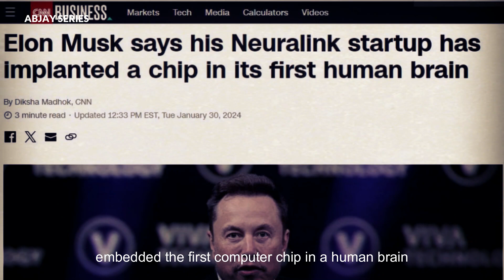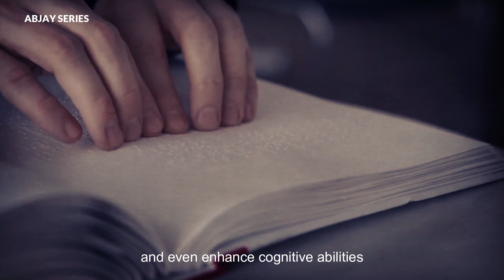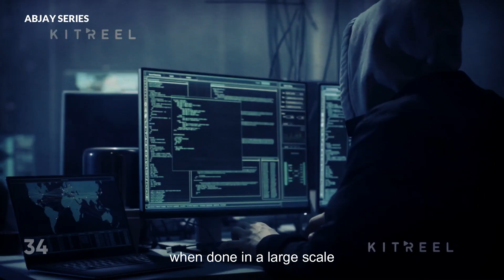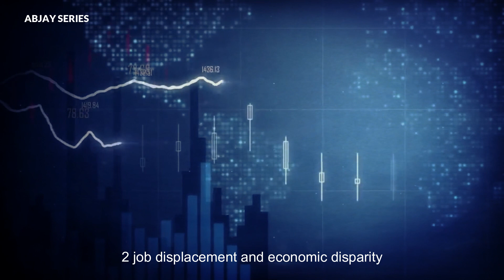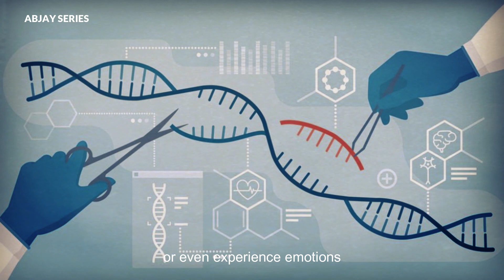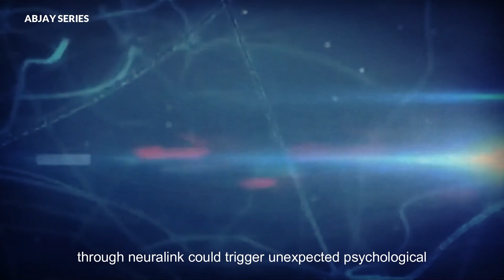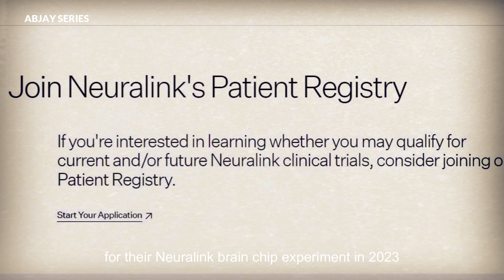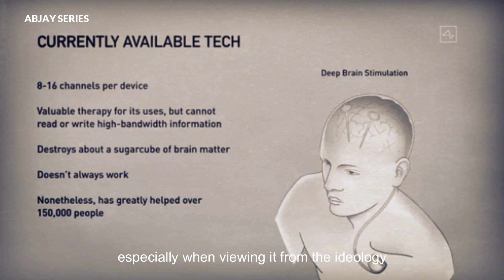The Darkside of Neuralink: How Neuralink Could Go Seriously Wrong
This documentary talks about the advent of Neuroscience technology Neuralink and how it could affect the world. It also highlights the possibilities of how this technology though revolutionary could go wrong.